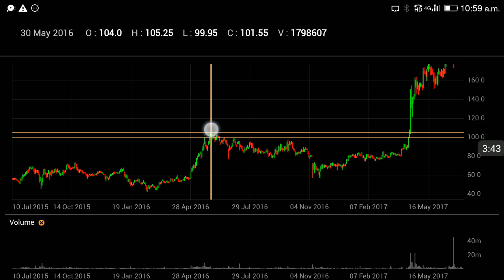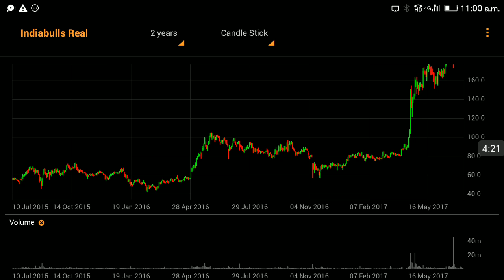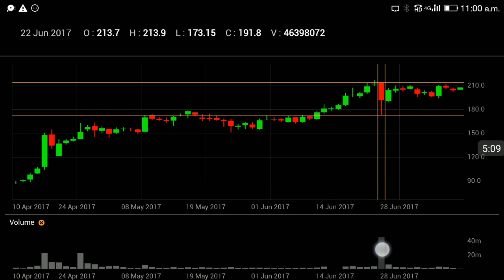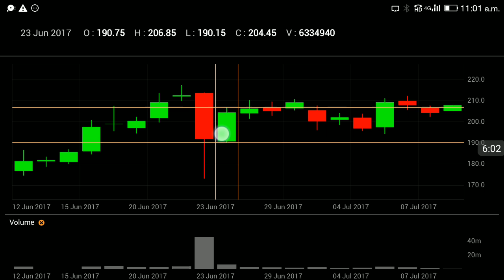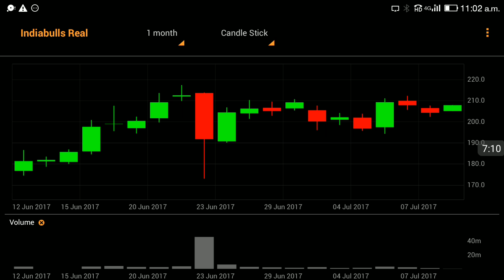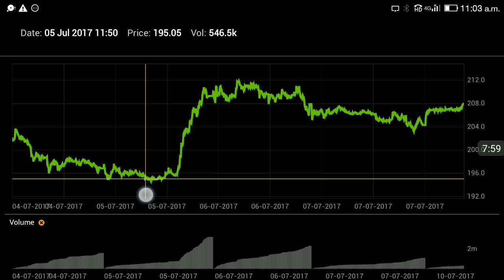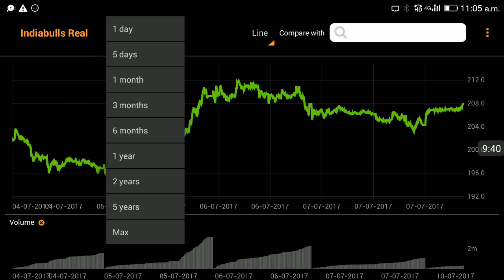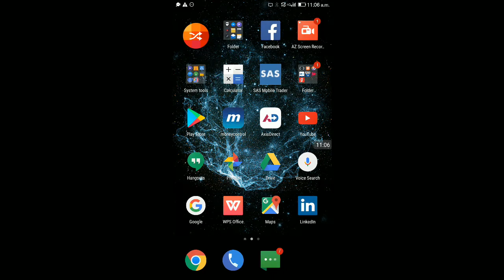how did any stock(indiabull real story) gained by 40% in a single trading day to get huge profits